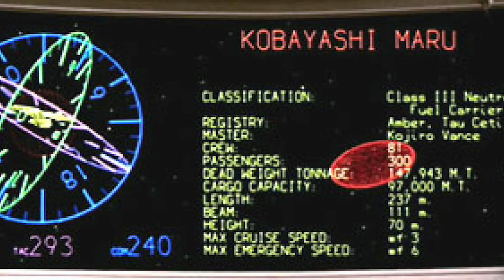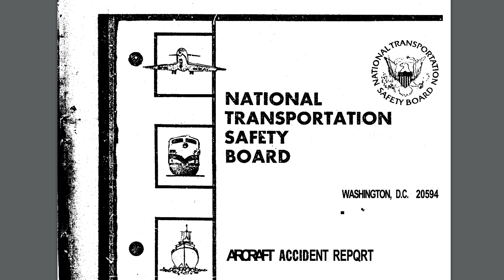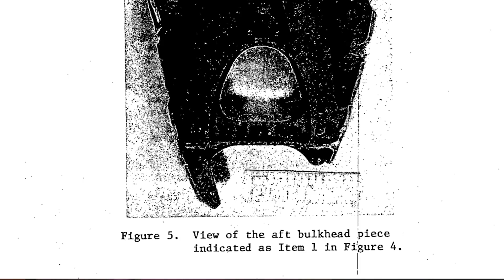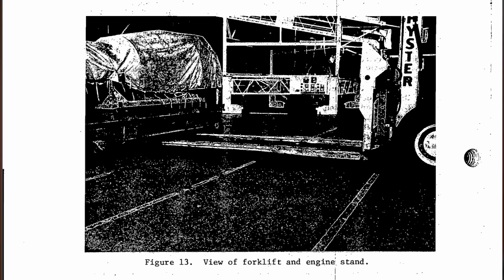AA191 Crash Explained!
What can the General Aviation take from the worst plane crash in the US?  Dan examines American Airlines Flight 191 DC-10 that crashed just after takeoff on May 25, 1979 at O'Hare airport.  For airplane pilots and enthusiasts, there are some important things to glean from this airline crash that can help you be a better pilot and a better person.

Also, need the perfect gift for the aviator in your family?  Hang a lighted MetarMap on the wall!